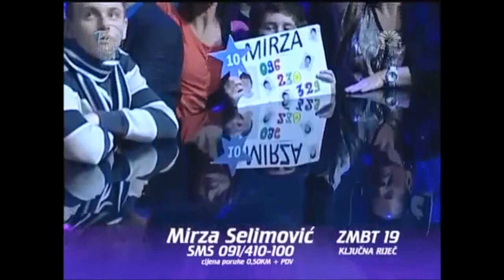Mirza Selimovic/Ilma Karahmet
Vokalno najbolji Perfect